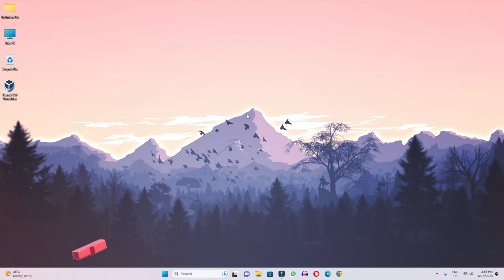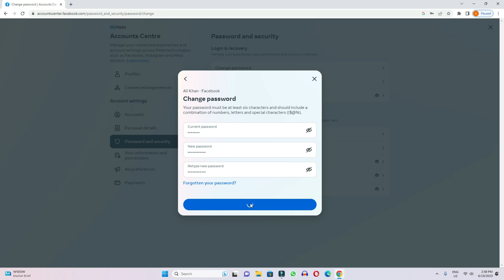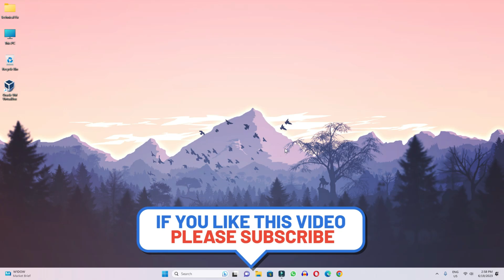How to Change Facebook Password in PC | How to Change Facebook Password in PC 2023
In this video we have learned how to change Facebook account password if you also want to change your Facebook account password then by watching my video you can change Facebook password very easily.

Cover Topic:
1: how to change facebook password
2: how to change facebook password in pc
3: how to change facebook password in desktop